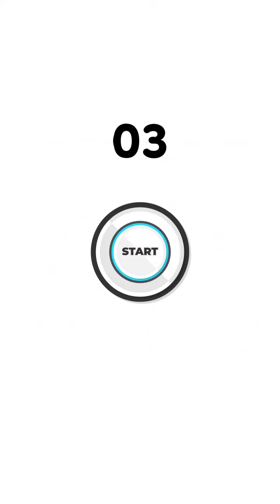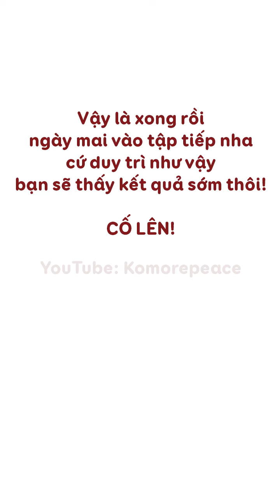Giảm mỡ cánh tay nhanh và dễ dàng ngay tại nhà | Lose your arm fat faster at home | Bài 652